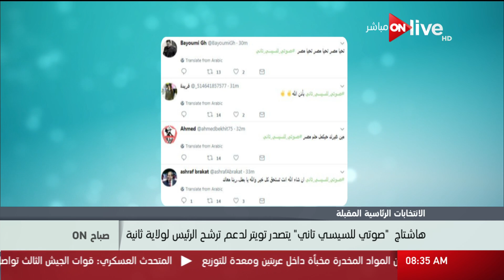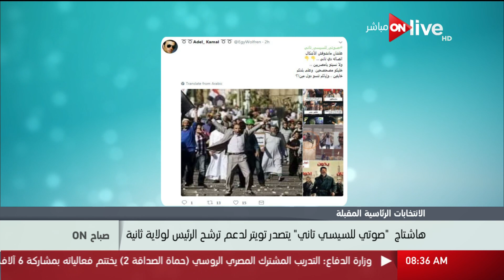صباح ON - هاشتاج "صوتي للسيسي تاني" يتصدر تويتر لدعم ترشح الرئيس لولاية ثانية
هاشتاج صوتي للسيسي تاني يتصدر تويتر لدعم ترشح الرئيس لولاية ثانية - حلقة (الأحد 24 سبتمبر 2017)

 الموقع الرسمي للقناة ..